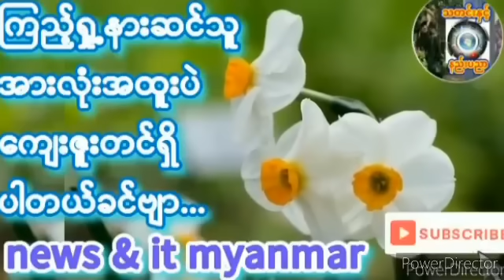July 14, 2024